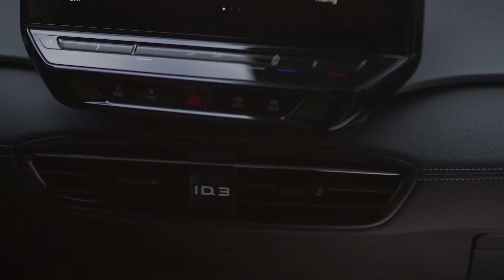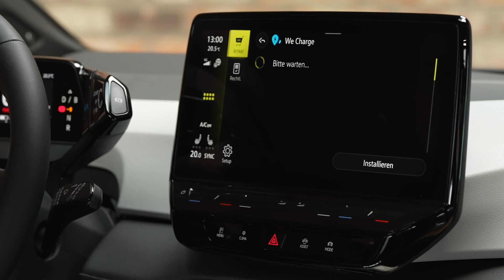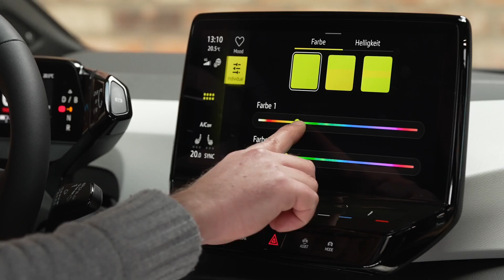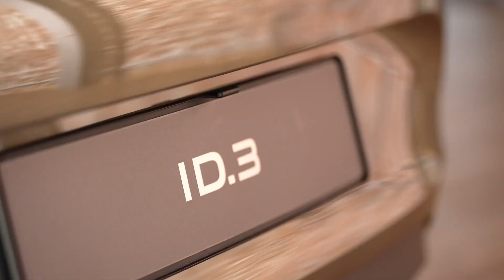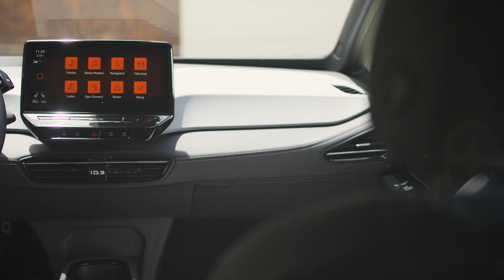Altes Auto kaufen, neues kriegen: VW ID.3 Facelift vorgestellt. Das ist neu, das kostet er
Rund 2,5 Jahre nach dem Marktstart des ersten VW auf der neuen MEB-Plattform wird der ID.3 gehörig überarbeitet. Dabei legte man vor allem Wert darauf, die Kritikpunkte rund um die Materialqualität und den Look des Autos anzugehen.

Weitere Testberichte, Videos und News zu Themen aus der Welt der Elektromobilität bekommt ihr in unserem wöchentlichen "electric WOW" Newsletter